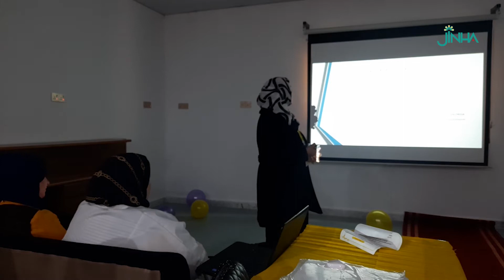اليوم العلمي التوعوي الأول بمتلازمة بطانة الرحم المهاجرة